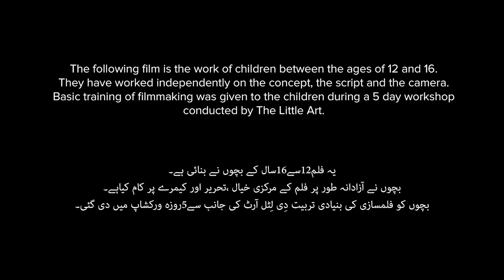Thoughts of Aya Jee - Aya Jee ki Soch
Not getting a chance to pursue higher education, Aya Jee’s shares how important education is in life.

5-day filmmaking workshops were held in 10 schools and 5 universities in Lahore and Faisalabad, designed to explore gender experiences of children as well as equip them with basic filmmaking skills.